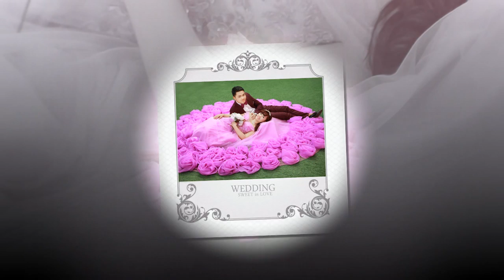wedding dress Công Thắng - Thu Trang 03.01.2016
photo Cao Nhật Anh